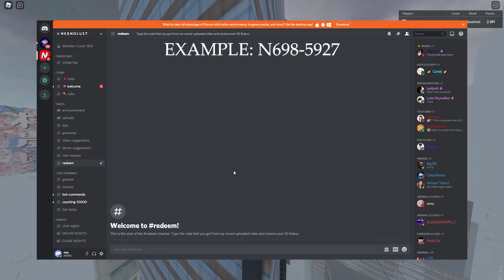ROBLOX PARKOUR: SEMI-CHILL RUN!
Enjoy the run and good luck with finding the secret code.

Also, sharing with friends & turning post notifications on is big supports to me.